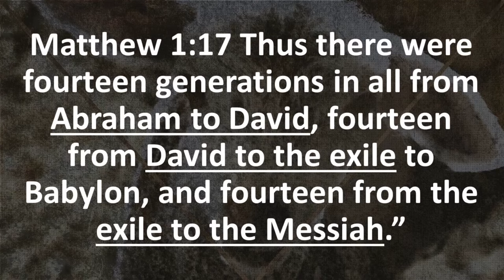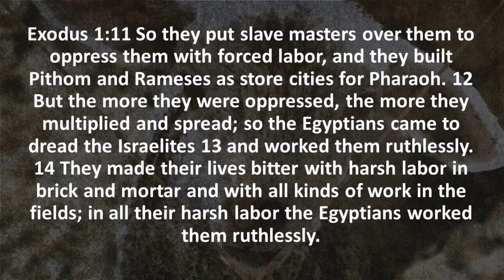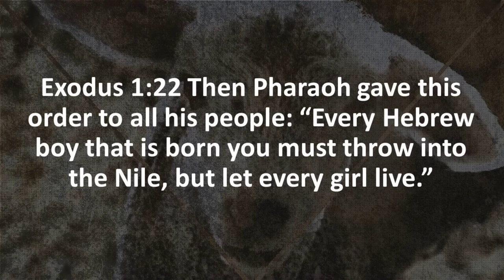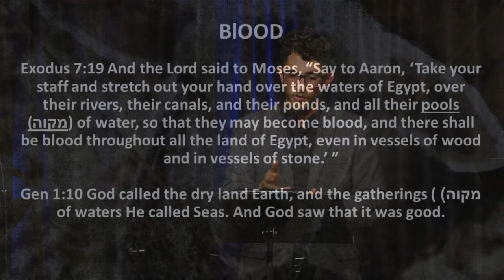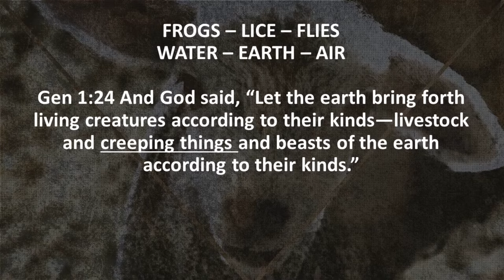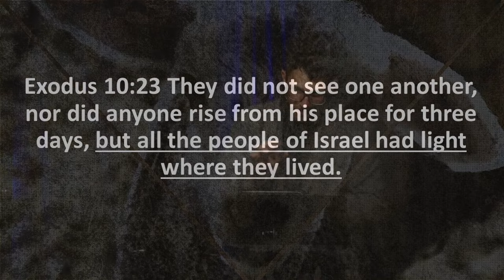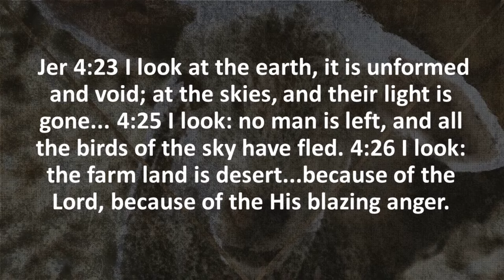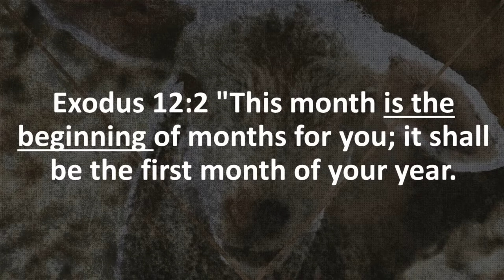Passover in Egypt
As we approach the Passover season, we remember the greatest Passover that took place with Yeshua. This week we start a journey through the Passover that took place in Egypt, followed by the Passover in exile, and conclude this short series with the Passover in Christ.

Founded in Truth Fellowship
1689 Springsteen Rd.